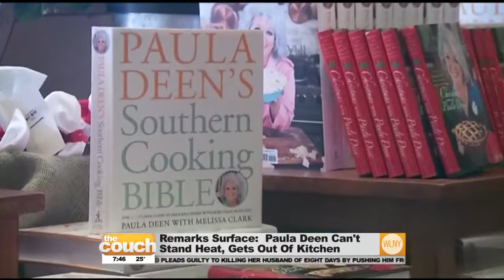Whitney Jefferson on WLNY's The Couch 12-13-13